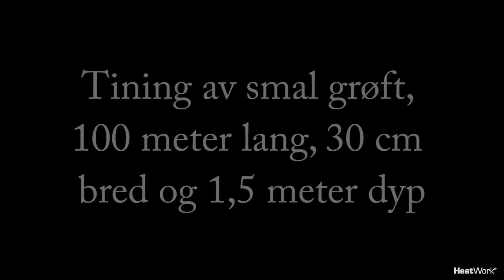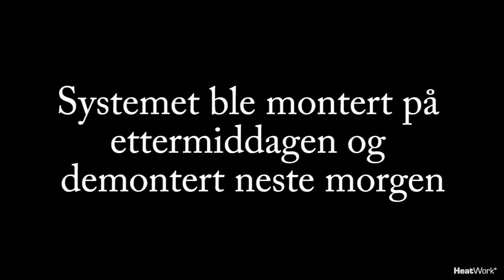Tining av Grøft for Statens Vegvesen